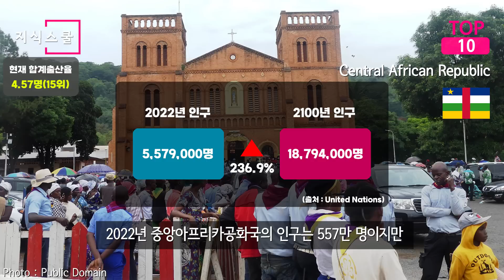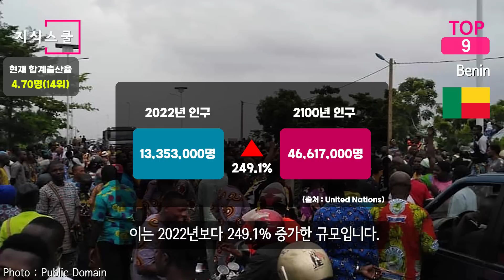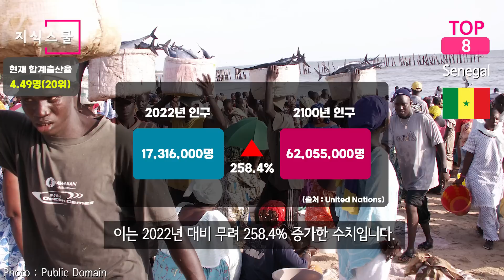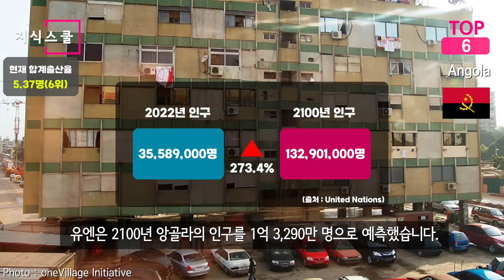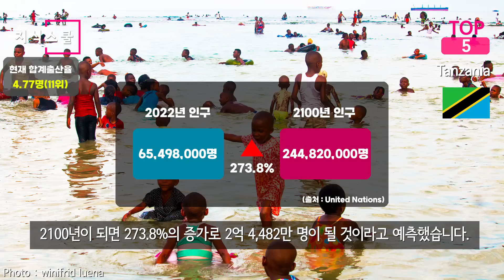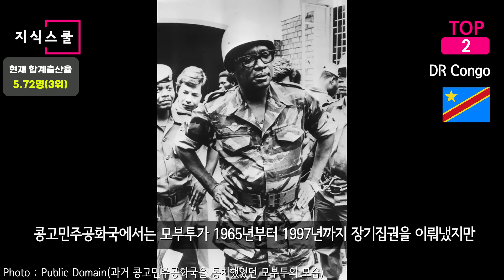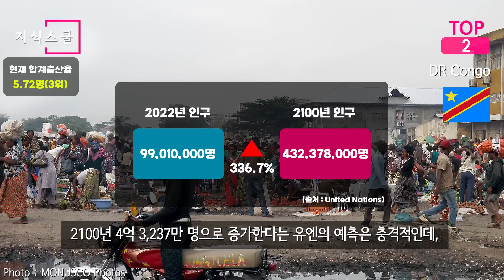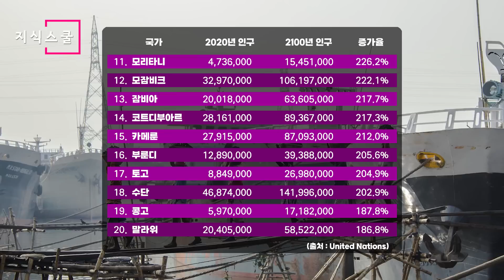2100년 인구가 가장 폭발적으로 증가하는 국가 Top 10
현재 세계 인구는 79억 7,510만 명이다.
세계인구는 2086년 104억 3,092만 명의 정점을 찍을 때까지 계속 증가한다.
2100년 인구가 가장 폭발적으로 증가하는 국가는 어디일까?

* 자료출처
United Nations
M. Hofer
Prime Minister's Office
Kelvin Mwanasoko -